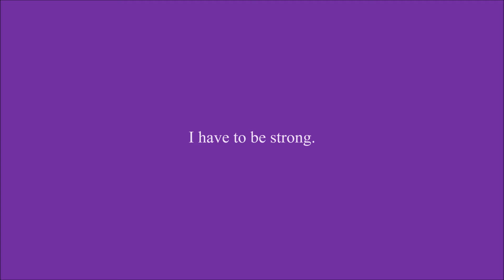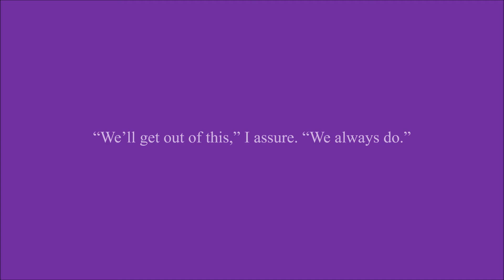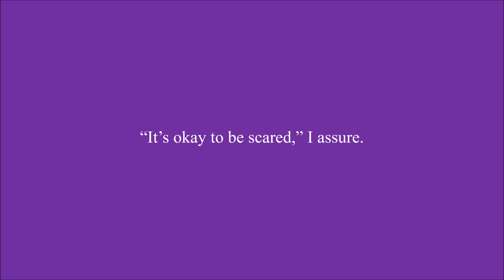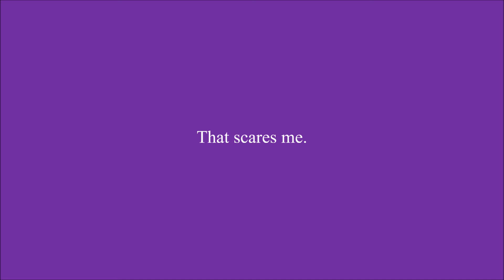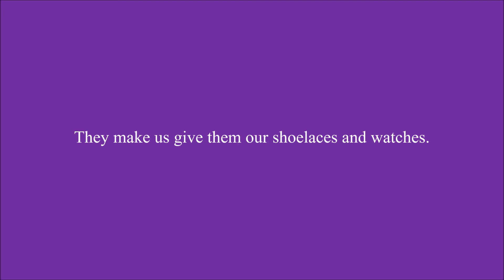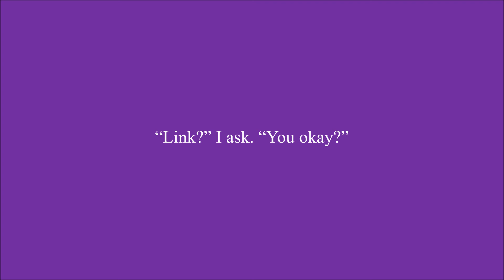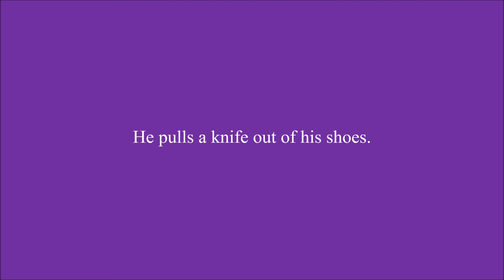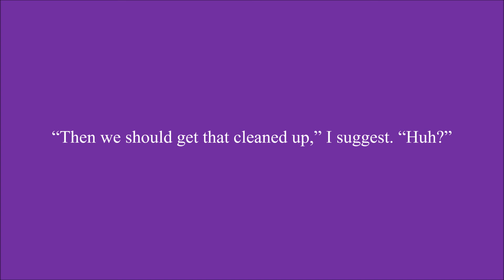Runaway Chapter 69